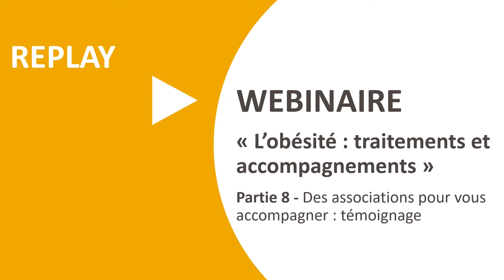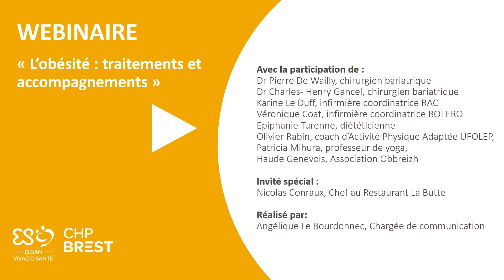8 Replay webinaire : Association Obbreizh et témoignage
Découvrez la dernière partie du webinaire "Obésité : traitements et accompagnements " avec l'association Obbreizh présentée par Haude Genevois.
(partie 8/8)